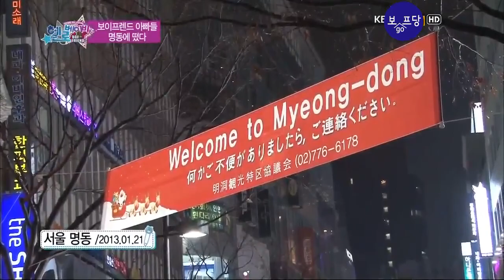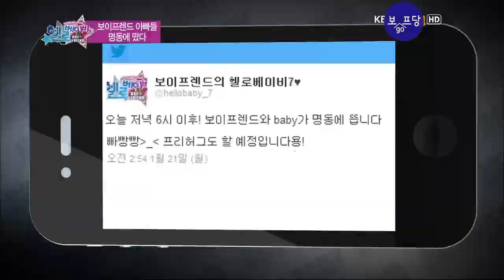[VOSTFR] Hello Baby S7 - Boyfriend [Ep 5 3/4]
Evènement free hugs avec les Boyfriend à Myeongdong !
Les Boyfriend ont même un fanboy ! ㅋㅋㅋㅋ

Et merci à ceux qui y sont déjà ♥
C'est toujours plus simpas de discuter tous ensemble ! :D